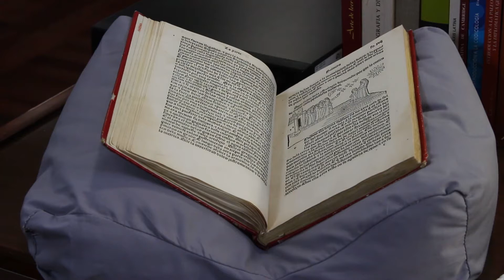Una nueva visibilidad para los incunables españoles | Avance 3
Miércoles, 17 de junio de 2015, a las 12:30 h.

Biblioteca Digital Hispánica y el Servicio de Manuscritos e Incunables han elaborado una colección digital de incunables españoles que pretende ser la primera de una serie dedicada a los impresos del siglo XV que se conservan en la BNE. La colección cuenta con más de 350 ejemplares de otras tantas ediciones, de una cincuentena de las cuales no se conocen más ejemplares en el mundo.